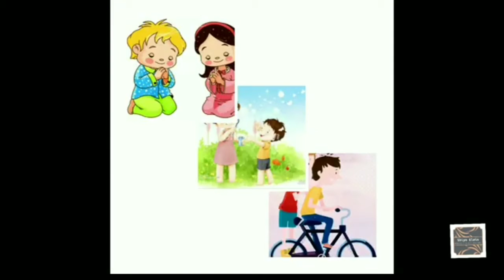The Story Of Cain & Abel | காயீன் ஆபேலின் கதை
Cain, in the Bible  firstborn son of Adam and Eve, who murdered his brother Abel (Genesis 4:1–16). Cain, a farmer, became enraged when the Lord accepted the offering of his brother Abel, a shepherd, in preference to his own. He murdered Abel and was banished by the Lord from the settled country. Cain feared that in his exile he could be killed by anyone, so the Lord gave him a sign for his protection and a promise that if he were killed, he would be avenged sevenfold

concept , voice & video editing: Niroshini

Music Editing: Bro. Timothy